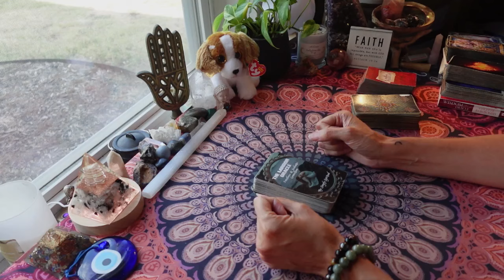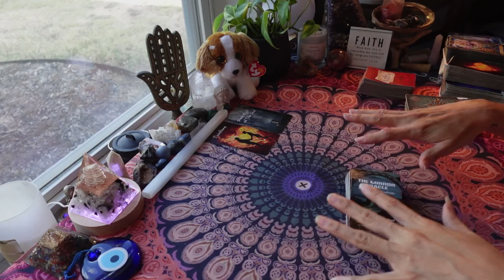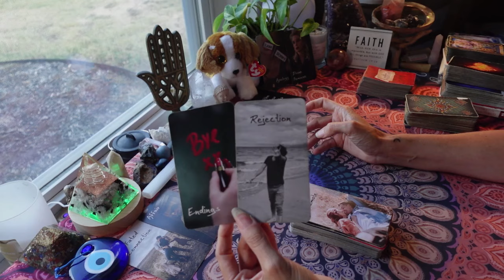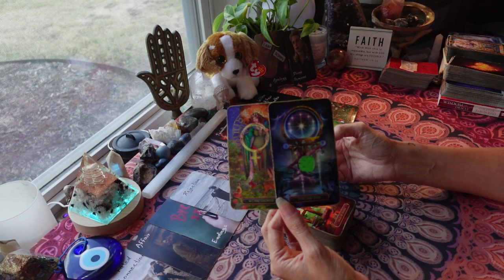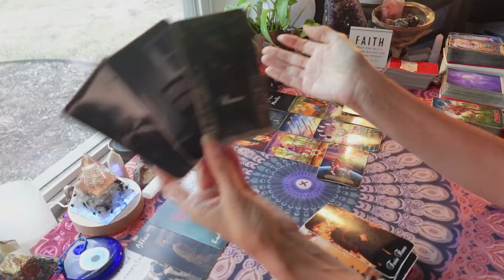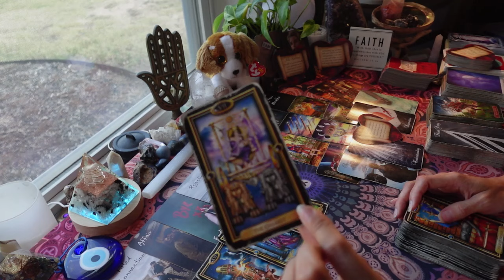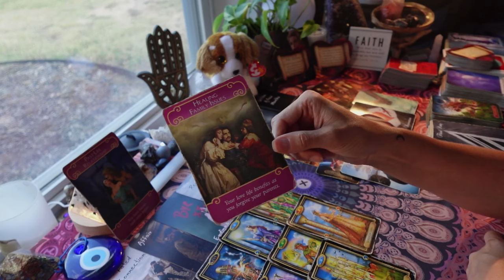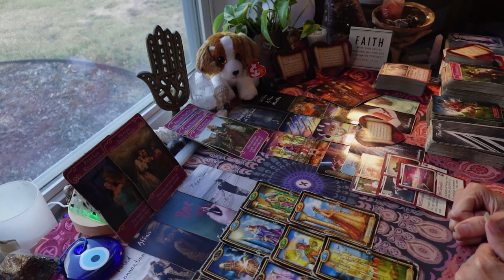THE MAGNETIC PULL IS SO INTENSE IT'S UNBEARABLE. THEY CAN'T RESIST. " I LONG TO SHOWER U W/ MY LOVE"